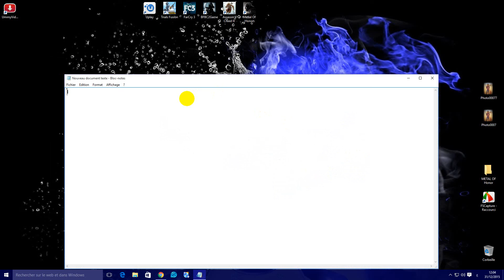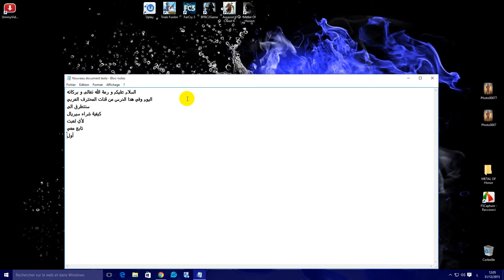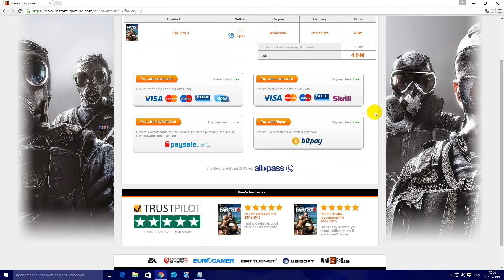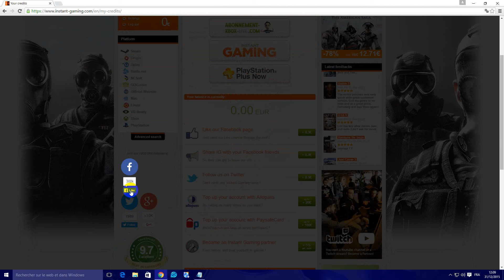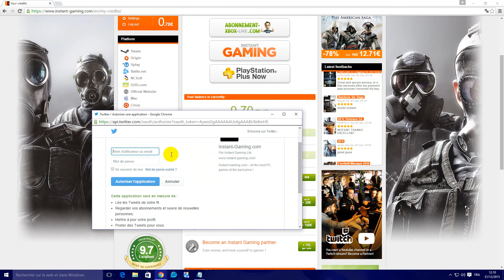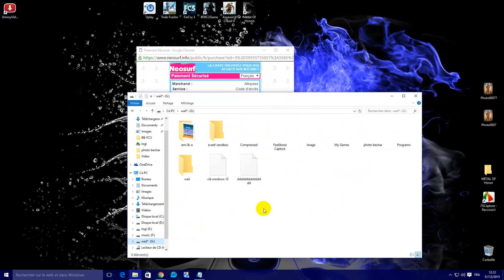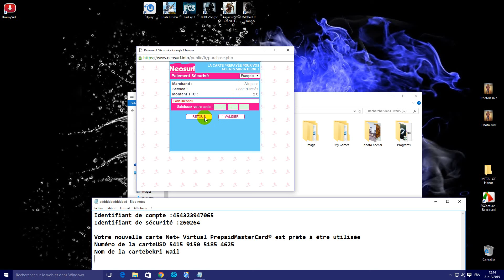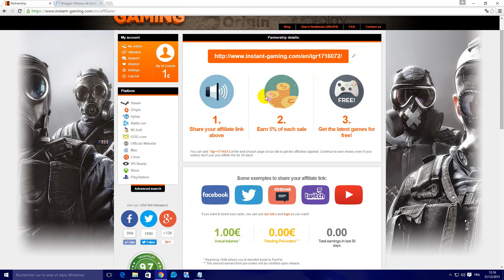Get Free Keys Of Any Games From (Instant-Gaming) " كيفية الحصول على ألعاب مجانية "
Buy the latest games with the credits earned!
key  uplay stream and all platfourm